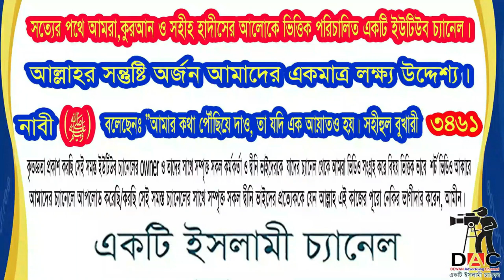মসজিদে নিয়ম পাঁচ ওয়াক্ত নামাজে যাওয়া: আলোচকঃ শায়খ মতিউর রহমান মাদানী :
Islamic TVইসলাম- ই একমাত্র শান্তির পথST media20পিস ওয়াজ বাংলাBogura Salafi Media বগুড়া সালাফী মিডিয়াইসলাম আলোকিত পথAhmadullahQuraner Bin Mishal OfficialNTV NewsEkattor TVSOMOY TVChannel 24 Rtv NewsChannels TelevisionYoutube Tips And Tricks SD Islamic houseBDBD IT TouchIslamic Lecture & Jalsha 2Shaikh Motiur Shaikh Motiur Rahman OfficialRahman Officiallslam indabaQB Tvইসলামের পথে..Mahi Islamic MediaMahi Islamic Mediaআল ফাতাহ টিভিchannel Dewan Islamic Channel sheikh ইসলামিক_গজল AR FACT#icc_dammam#motiurrahmanmadani#banglawaz2023#মতিউর_রহমান_মাদানী motiurrahmanmadani ফেসবুক পেইজ# Bd Bangla Waz#motiur_rahman_madani#islamicepoast#allhahuakbar#islamicstatus#kaymoteralamot#JamunaTelevision JTV যমুনাটিভি banglawaz youtube instagram videoMy first vlog❤️❤️ my first vlog।।my_first_video firstvlog my_first_vlog my_first_video my_first_vlog_on_youtube my first vlogs মায়ের_কান্নার_ওয়াজ my first vlog,my first vlog video2023viral video#viral video2023#দোয়া,মায়াজাল my মুনাফিক নামাজ wazsheikh ইসলামিক_ভিডিও motiurrahmanmadani banglawaz2023পাঁচ ওয়াক্ত নামাজ এর নিয়ম,পাঁচ ওয়াক্ত নামাজের নিয়ম ও সূরা,জামাতে নামাজ পড়ার নিয়ম,পাঁচ ওয়াক্ত নামাজ,পাঁচ ওয়াক্ত নামাজের ইতিহাস,পাঁচ ওয়াক্ত নামাজের ফজিলত,মহিলারা মসজিদে নামাজ পড়তে পারবে কি,পাঁচ ওয়াক্ত নামাজের সূরা,পাঁচ ওয়াক্ত নামাজের পর আমল,পাঁচ ওয়াক্ত নামাজের ইতিহাস,মহিলাদের মসজিদে নামাজ পড়তে যাওয়া কি জায়েজ,নামাজ,তাহিয়্যাতুল মসজিদ নামাজের নিয়ত,মহিলারা মসজিদে জামাতে নামাজ,জামাতে নামাজ পড়ানোর নিয়ম,মেয়েরা মসজিদে নামাজ পড়তে পারবে